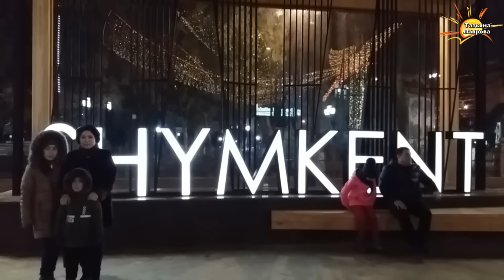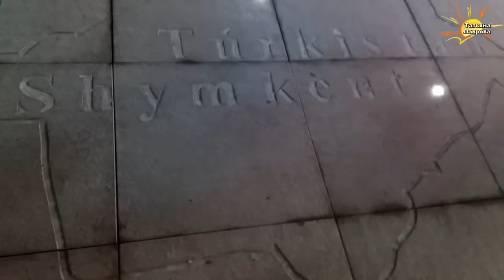Шымкентский "АРБАТ" пр. Бейбитшилик г.Шымкент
1 декабря 2018г состоялось открытие нового "Арбата", уже третьего по счёту. Красивейшее место на проспекте с бывш. названием Пр.Мира. Море позитивных людей стремится в эту зону отдыха.И вновь есть, чем гордиться шымкентцам!